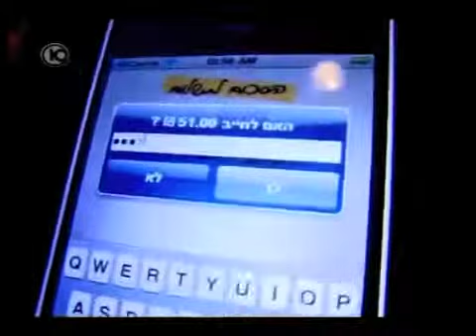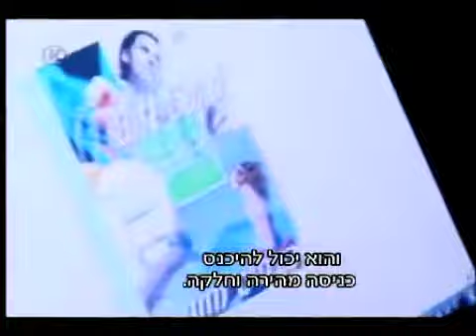חדשות 10 הרובוט